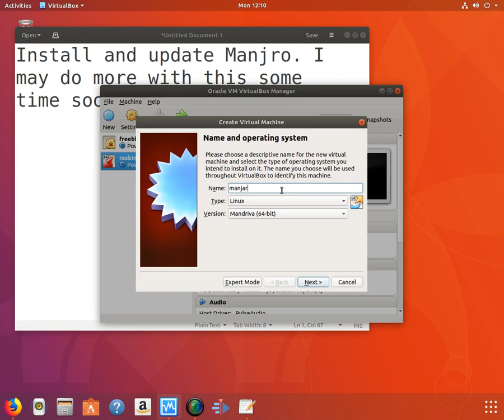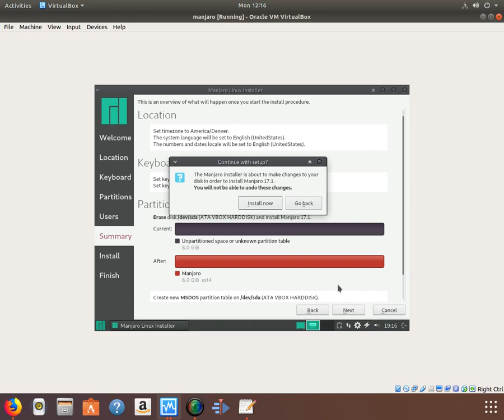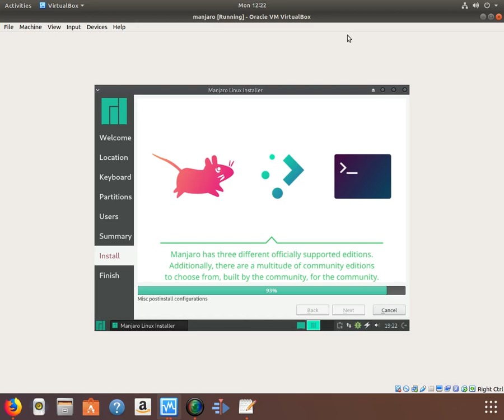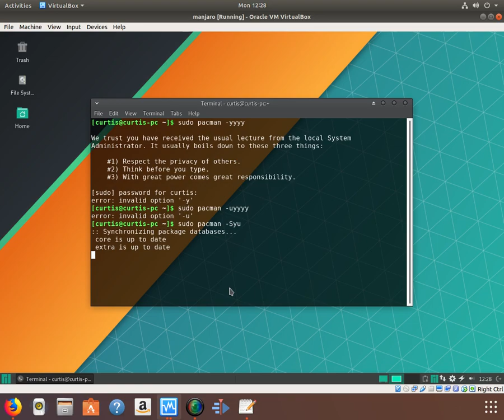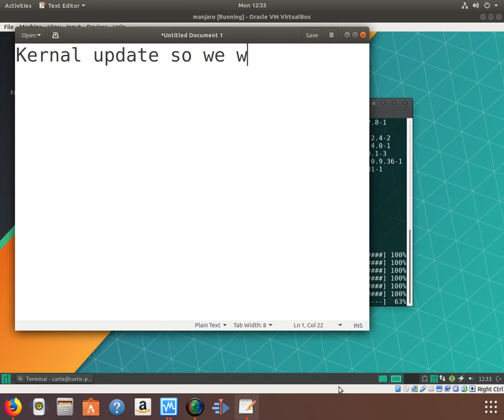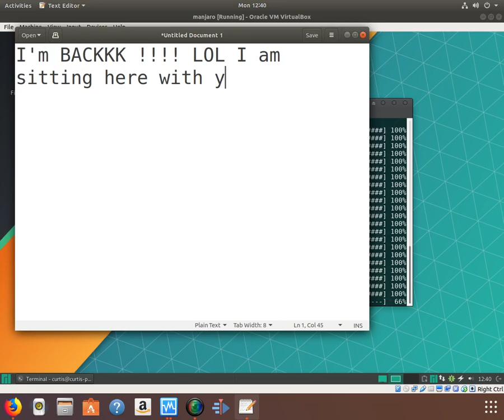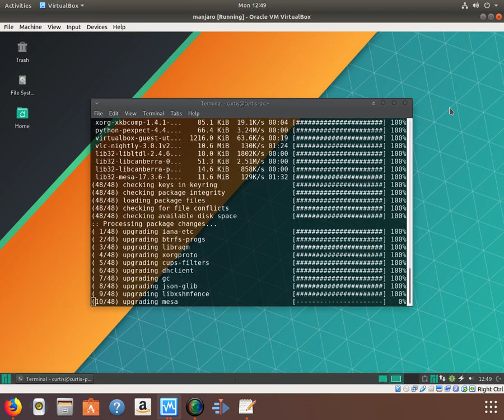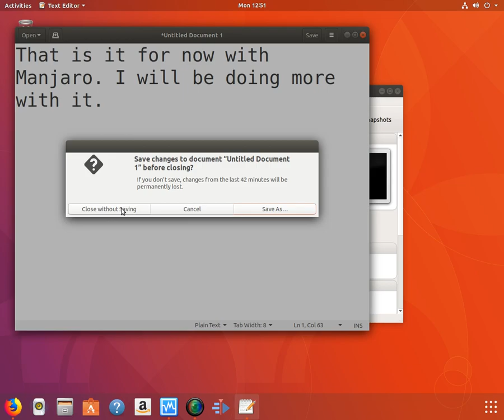Install and update of Manjaro